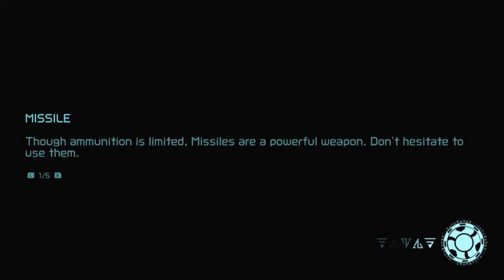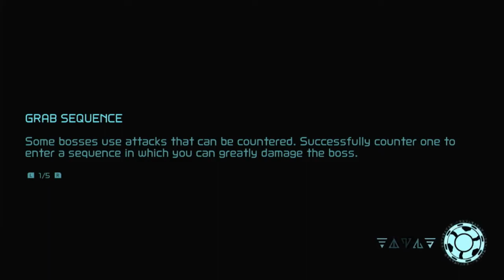Metroid Dread Episode 9 Mawkin Chozo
Story progressing.
Are you Mawkin me?